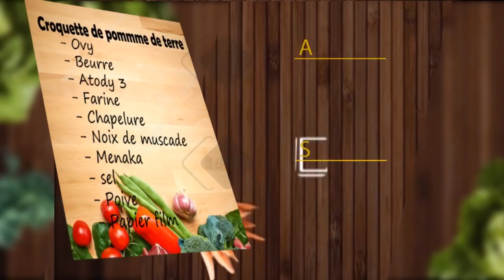TSIKONINA DU 14 AVRIL 2018 BY TV PLUS MADAGASCAR